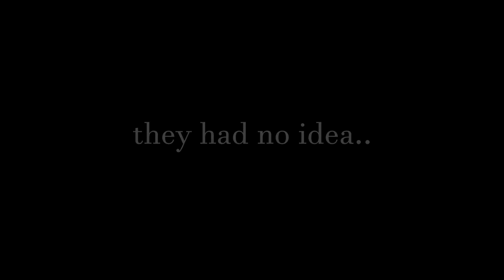plays Resident Evil 7